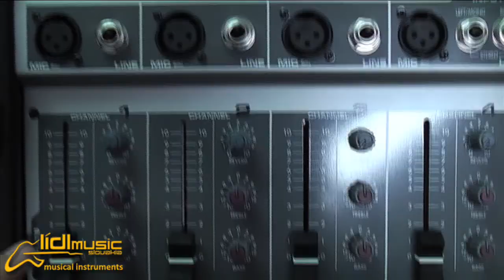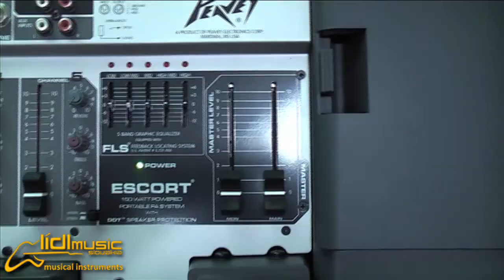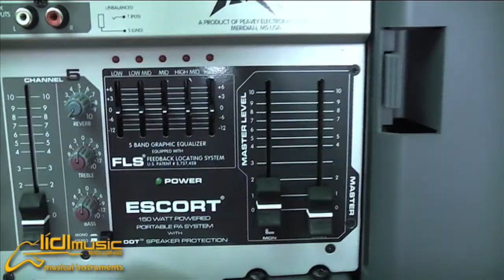0162_Peavey Escort 2000 MINI P.A. - popis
* Popis a charakteristika prenosného mobilneho ozvučovacieho systému PEAVEY Escort2000. Ide o komplexné ozvučovacie zariadenie s výkonom 150W (2 x 75W stereo) s plnou výbavou, vhodné pre malé kapely, akcie, mítingy, kostoly, pre solo hráčov (klávesy, akusticka gitara + spev a pod.) ale da sa využit aj ako odposluchovy systém. Zabudovany FLS (feedback location system) pre detekciu možnej spätnej väzby a DDT ochrana proti preťaženiu systému. Aparát, pri správnom nastavení a hlasitosti sa dobre znáša aj s basgitarou...